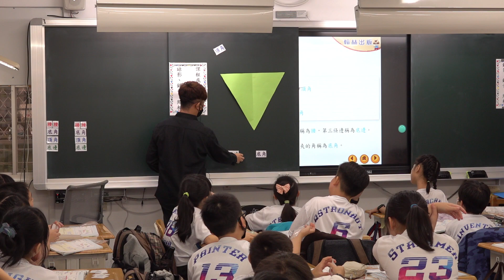112學年度新北市私立育才雙語小學中文公開觀課-4智